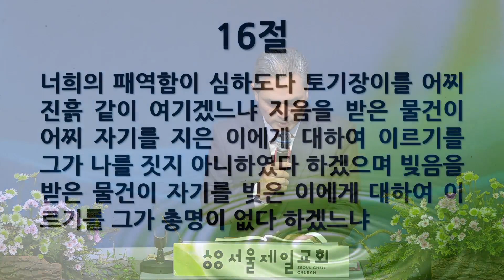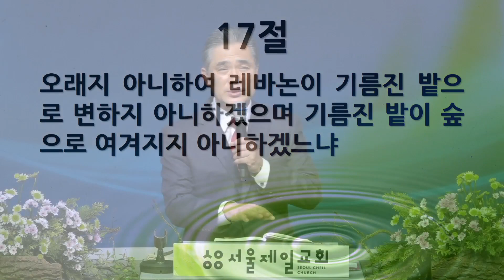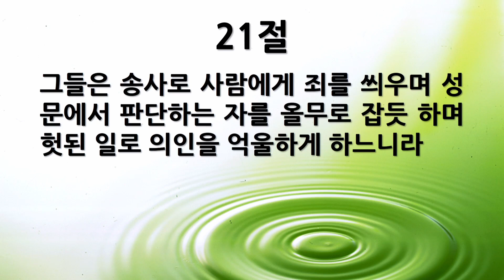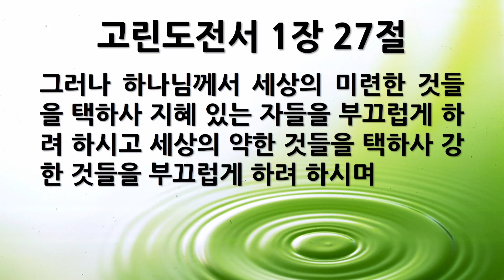[새벽묵상] "이사야 29장 15-24절, 2020-11-19" [서울제일교회]